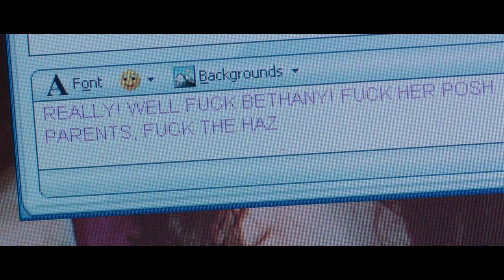Love, Rosie (sad edits)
VAGUE003 - where do i go
Love Rosie
rtf, shih hsin university, shih hsin, shu, lily collins (award winner) sam claflin (film actor) cecelia ahern (author) love, rosie (film) romantic comedy (film genre), deutsch, german, kinocheck, love rosie trailer deutsch, love rosie trailer german, film